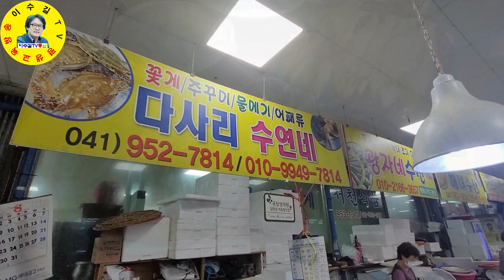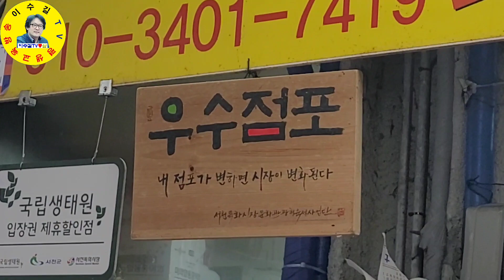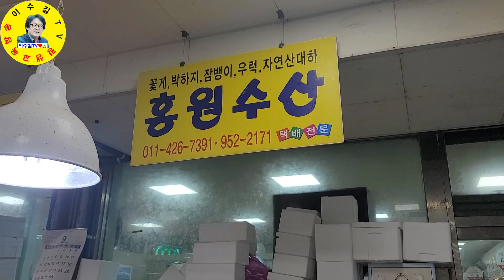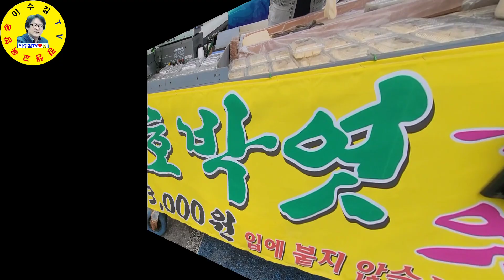충남 서천특화시장 수산물시세 최신정보 견문록 모조리 공개♡삶0942/Seocheon fish market, korea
충청남도 서천특화시장 수산물시세 최신정보를 모조리 알아봤습니다.

ㅡㅡㅡㅡㅡㅡㅡㅡㅡㅡㅡㅡㅡㅡㅡㅡㅡㅡㅡㅡㅡㅡㅡㅡㅡ
방송섭외: 이수길
영상감독: 이수길
영상촬영: 이수길
영상편집: 이수길
촬영기기:  Samsung-Note20-Ultra
영상시간: 00시간 25분 22초